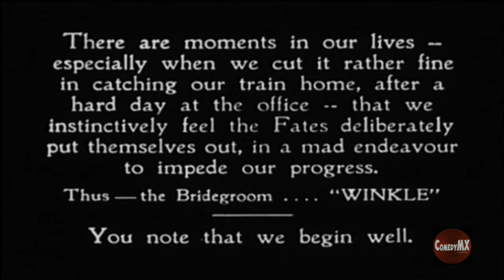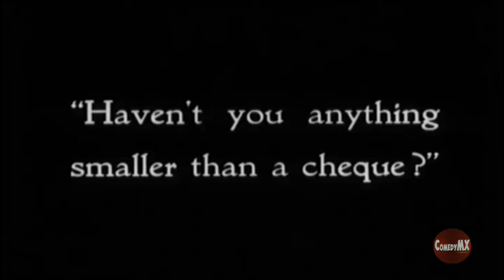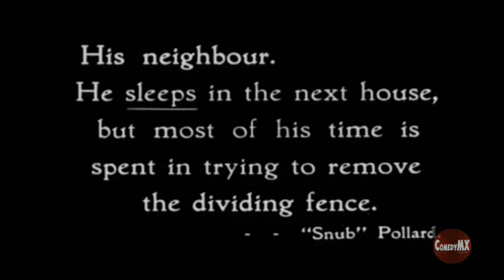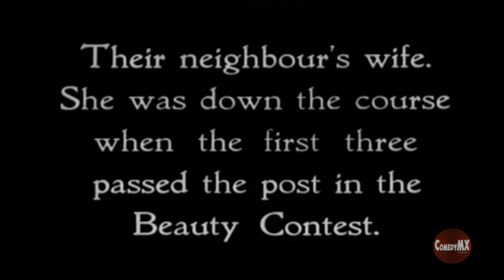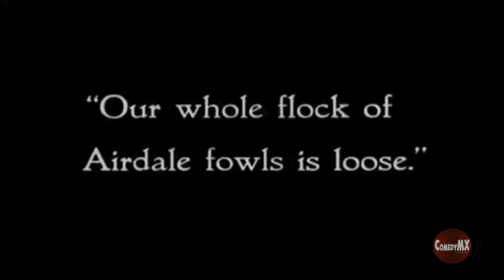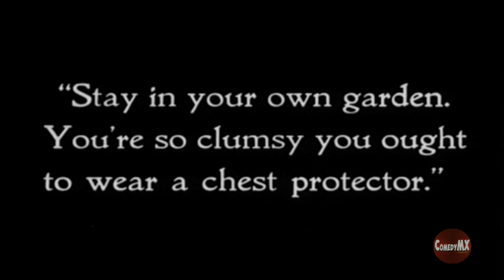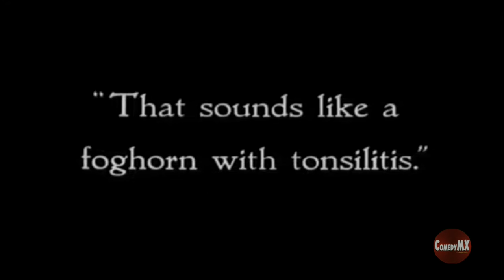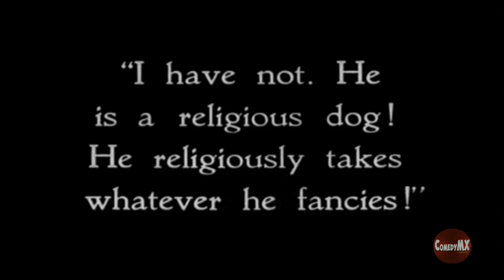Neighbors (1919) | Harold Lloyd, Bebe Daniels, Snub Pollard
Suburban neighbors (Lloyd and Pollard) join together to build a garden shed, but through carelessness, wind up ruining the garden, as well as the laundry, which is drying in the yard. Further mayhem ensues when chickens are set loose.